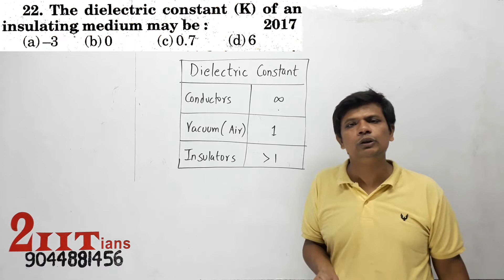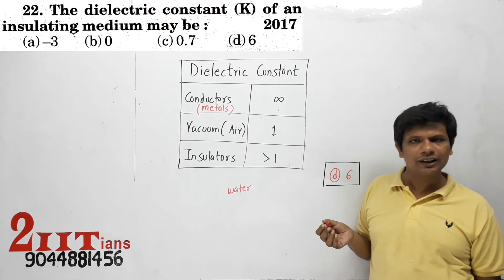ELECTRIC CHARGES The dielectric constant of any insulating medium may be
The dielectric constant (K) of any insulating medium may be